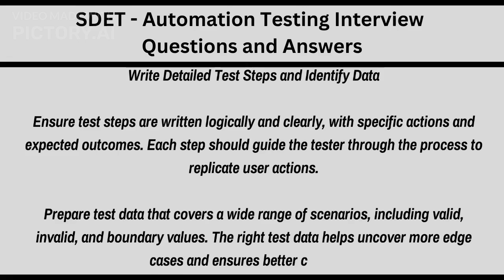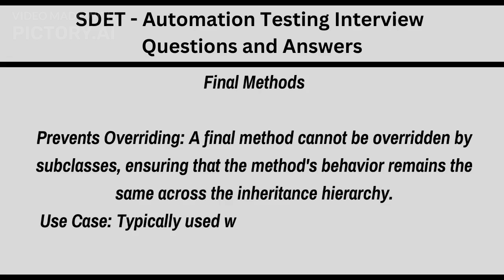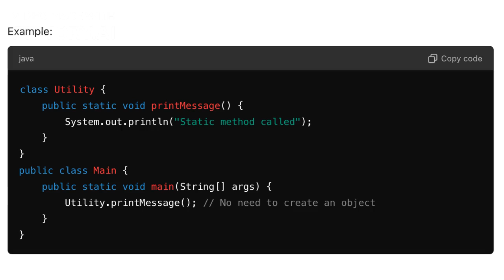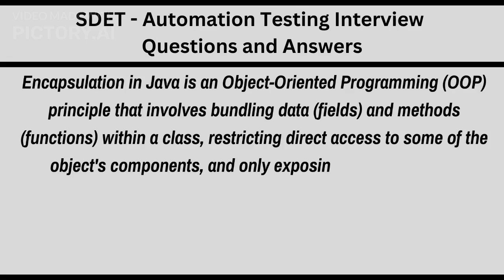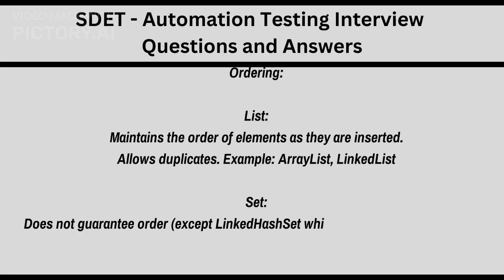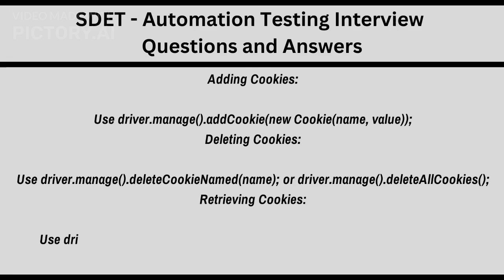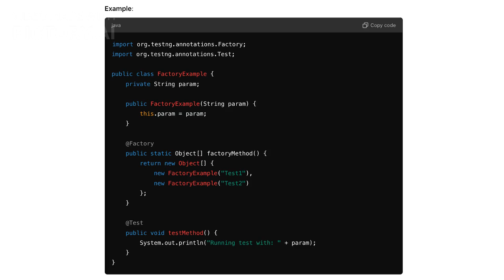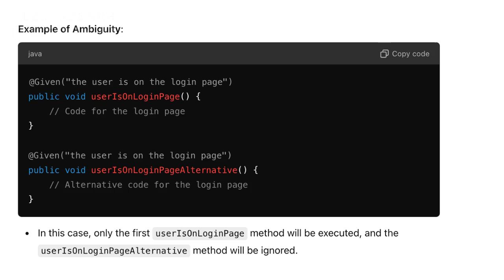SDET - QA - SELENIUM + JAVA + TestNG + Cucumber Automation Testing Interview Questions & Answers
Level up your SDET and QA skills! 🚀

Ready to ace your next SDET or QA interview and master automation testing? You’re in the right place!
Explore my exclusive guides:

Whether you’re just starting out or aiming to level up, my videos deliver practical tips, real interview strategies, and hands-on automation tutorials to help you land your dream job and grow as a QA professional.